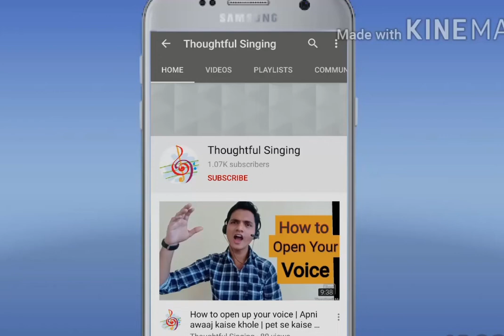How to sing high notes | High notes pe kese gaaye | Apna scale kese badhaaye | Jayesh Jadhav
A question which every vocalist faces once is how to sing the higher notes. In this video answer to this question. I hope you people find it useful.